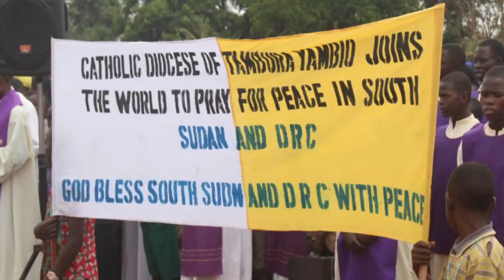O Lord You Are Our Peace - Rigobert Kyungu, sj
Inspired by the prayer of Pope Francis for peace in South Sudan and the Democratic Republic of Congo on 23 Nov. 2017, Rigobert Kyungu used the words of the Pope to compose this song.